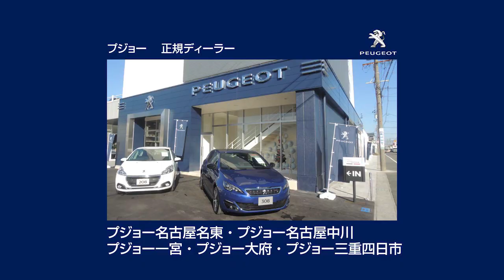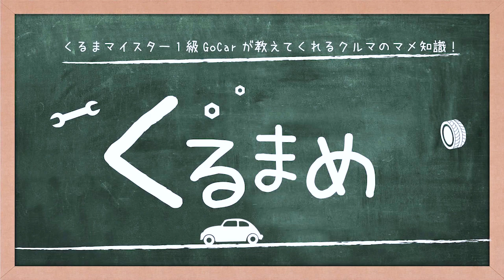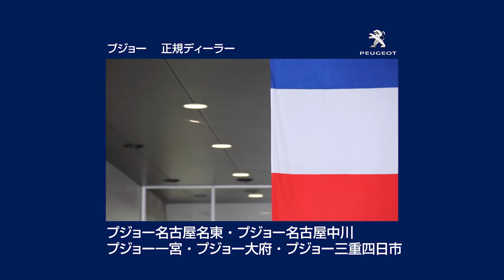「プジョー ３００８」試乗インプレッション‹カーくる×Go!CARチャンネル›～ＰＡＲＴ１～ 新型ＳＵＶ PEUGEOT 3008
「プジョー ３００８」試乗インプレッション～ＰＡＲＴ１～　カーくる×Go!CAR CHANNEL　PEUGEOT 3008 　ホワイトハウス
プジョー名古屋名東　プジョー名古屋中川　プジョー一宮　プジョー大府　プジョー三重四日市

プジョー ３００８ ＧＴライン デビューエディション

‹寸法・重量›
全長…4,450mm
全幅…1,840mm
全高…1,630mm

‹駆動方式・燃費›
駆動方式…ＦＷＤ（前輪駆動）
ＪＣ０８モード燃費…14.5km/L

‹エンジン・トランスミッション›
排気量・種類…1.6Lターボチャージャー付直列4気筒DOHC
使用燃料…無鉛プレミアム
トランスミッション…6速オートマチック

フロント…マクファーソンストラット式
リヤ…トーションビーム式